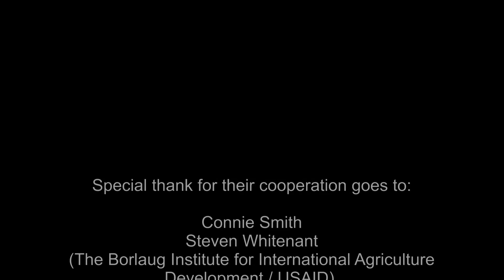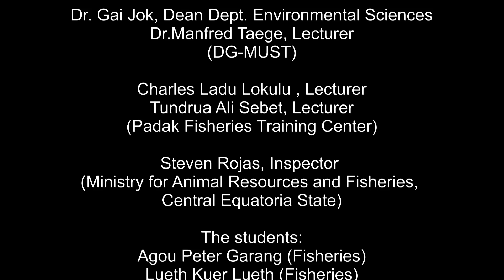Fisherfolk in the Sudd of South Sudan (Part 2) Terakeka 2012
Students of Dr. John Garang Memorial University visit the fishing camp Kumbor II and the fishing village Jari Jor in Terakeka County, South Sudan. They learn the hard work of the fishermen who spend most of the year in their camps and they exercise practical and scientific skills like species determination, net making and mending, fish processing by smoking, etc. The 40-kg Bagrus docmac (Semutundu) is one of the highligths of the 7-days excursion, its weight exceeding the maximum recorded weight of the fish by more than 5 kg.